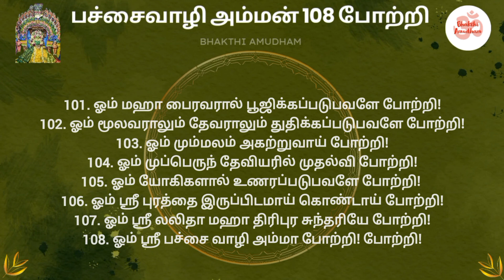பச்சைவாழி அம்மன் 108 போற்றி| Pachaivazhi Amman 108 Potri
Enrich your life with these devotional videos.